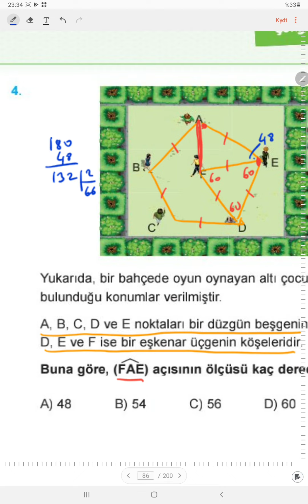ÇOKGENLER DÖRTGENLER GÖREV TESTLER 3 Çözümleri Akca Serisi Alternatif Yayınları